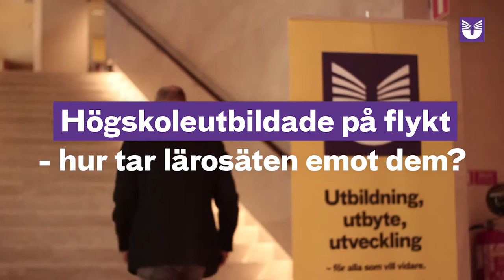Röster från konferensen "Högskoleutbildade på flykt - hur tar lärosäten emot dem?"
UHR:s och Utbildningsdepartementets konferens "Högskoleutbildade på flykt - hur tar lärosäten emot dem?" genomfördes den 28 oktober 2016.

Hur går arbetet vidare? Se vad ansvarig minister Helene Hellmark Knutsson och andra som var med på konferensen tyckte.